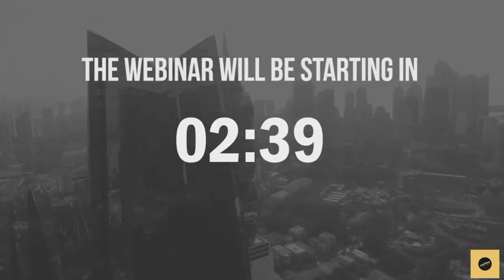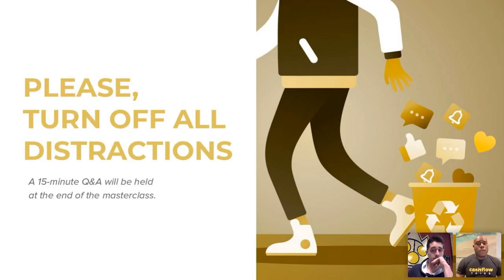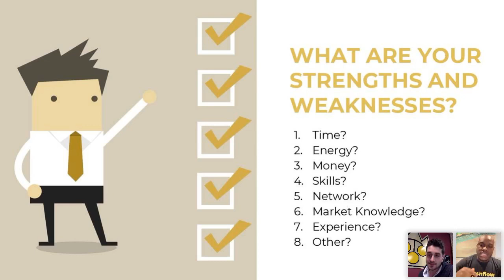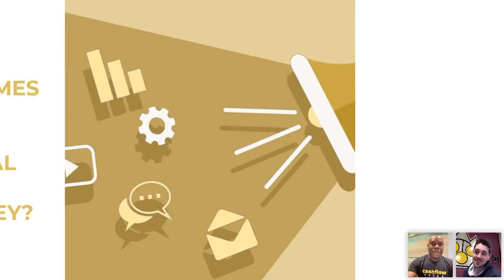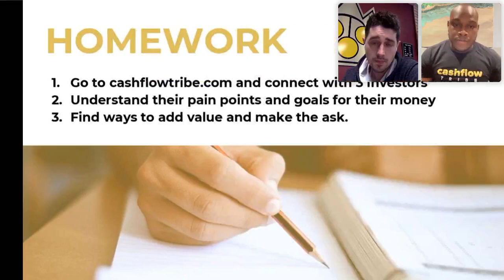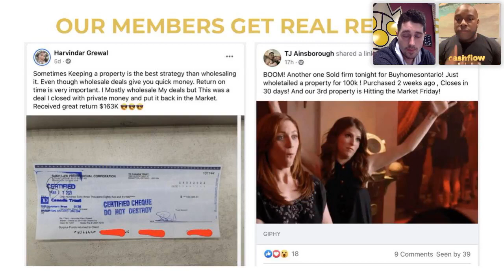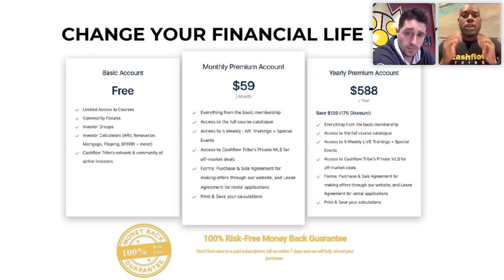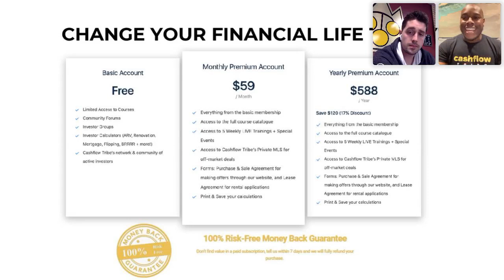How to Attract JV Partners for Your Real Estate Deals with TJ Ainsborough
Learn how TJ Attracts JV Partners and how to raise capital to do more deals!